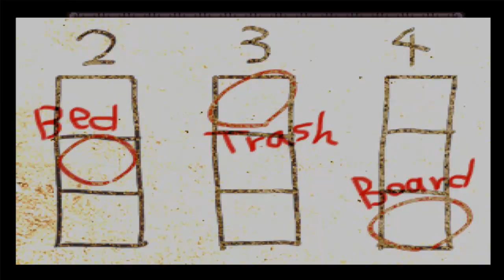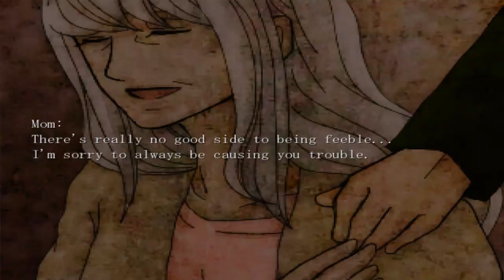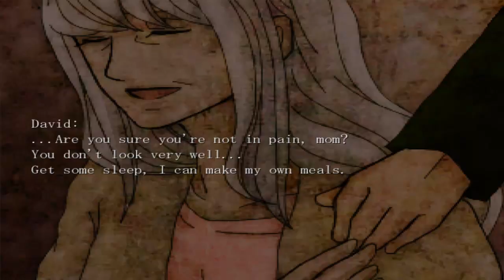The Crooked Man Part 6 (Terrible Service)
This hospital is seriously the worst I've ever been in and I played through Silent Hill Homecoming. At least that one had a doctor and nurses. Sure the doctor died and the nurse had fetuses growing in them from their zombie like carcass but at least there was actual service.